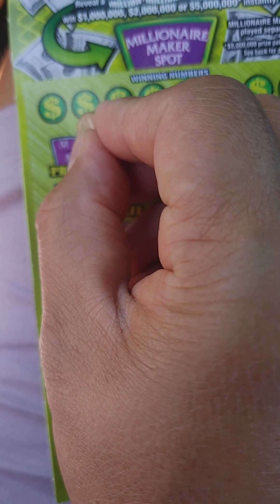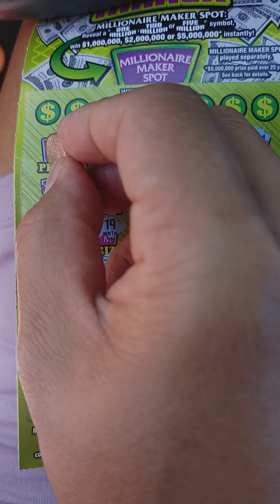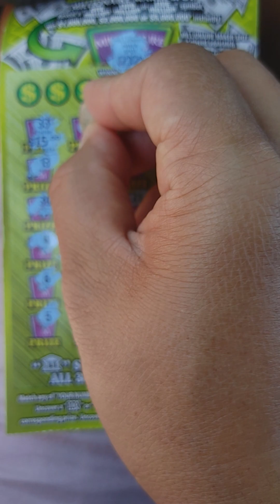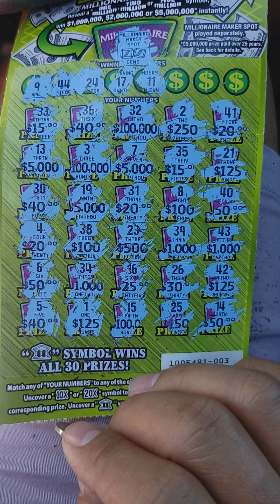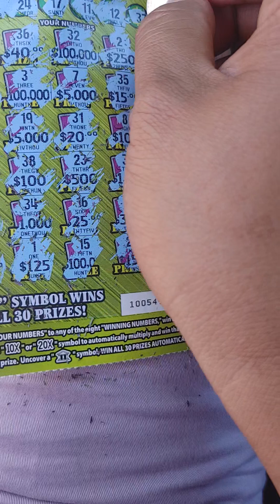new $20 California scratcher💯💯💯💰💰💰💰😱😱😱😱🍀🍀🍀🍀scratchofftickets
help me 1000SUBSCIBERS..THANK YOU💗💗💗💗